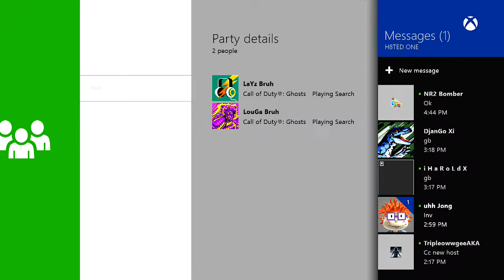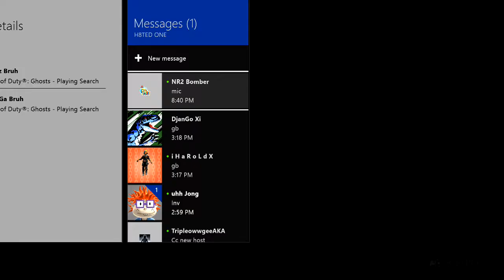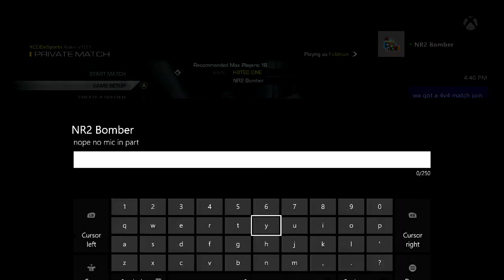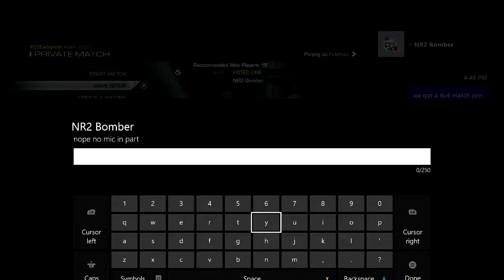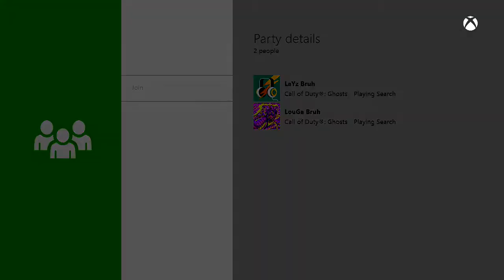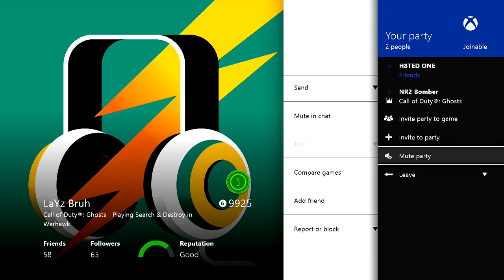gb 2v2 Forged Vs Lazy & Louga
Last few players failed to join game in the 15 time limit Win